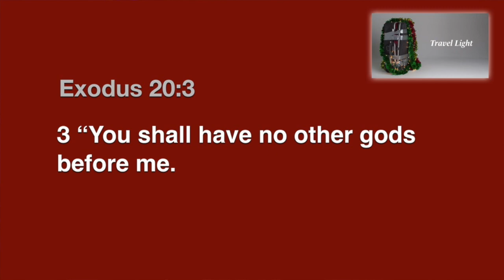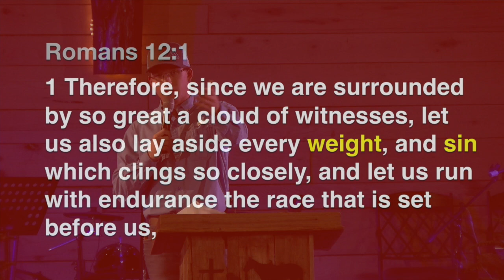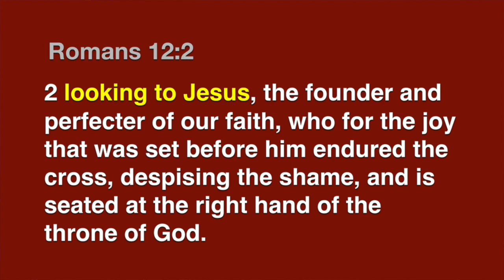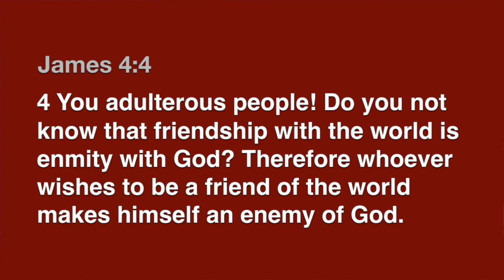DISTRACTIONS Part 4 in a series titled “Travel Light” by Pastor Todd Hervey